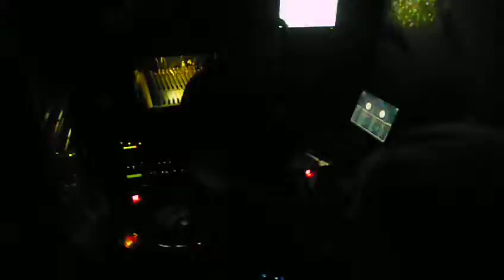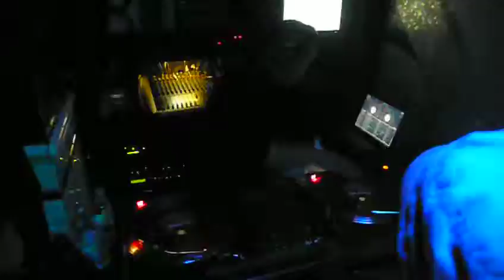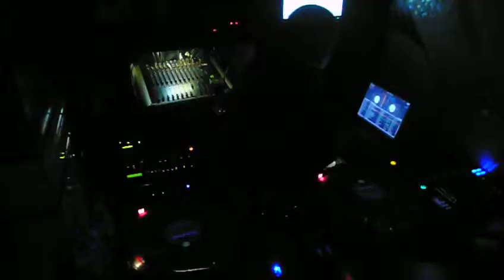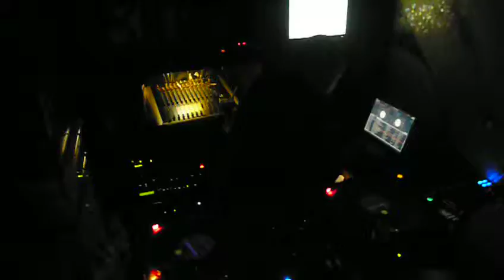SHORTKUT - MOSCOW - DENIS SIMACHEV BAR (COLOR)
SHORTKUT AT DENIS SIMACHEV BAR, MOSCOW